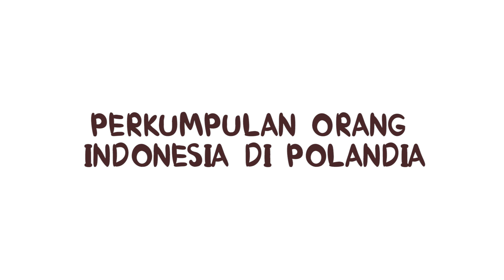Perkumpulan Orang Indonesia di Polandia - Globe in the Hat #18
Mengapa orang Indonesia tinggal di Polandia dan apa yang mereka rindu dari Indonesia? Dalam video ini aku mengikuti acara di mana aku bertemu dengan komunitas Polandia/Indonesia ;) Jangan sampai ketinggalan yaa

Poco Poco - Lagu Daerah Maluku

Almost the Weekend - The Electro Collective (Electro Swing 2016)

Globus w kapeluszu/Globe in the hat